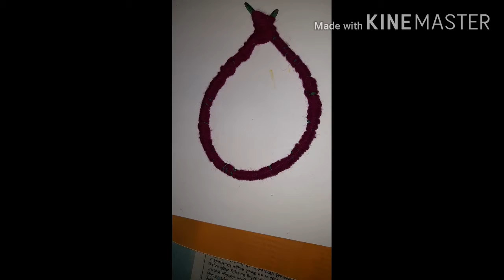Creativity with egg shells and wools 🐦🐦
This video is for making creative bird nest with egg shells and wools . Creative crafts work can be used for home decoration . Watch till the end . Hope you all like my crafts work.

Every one has different creative mind which makes them a different person. So I am happy to see all your creative thoughts send me on email .

Thankyou my peoples 🙏🙂